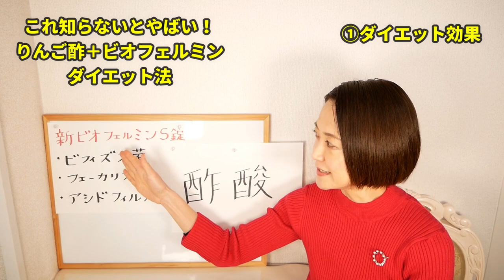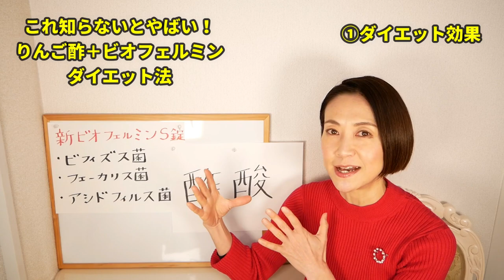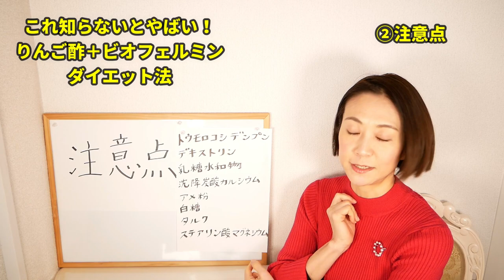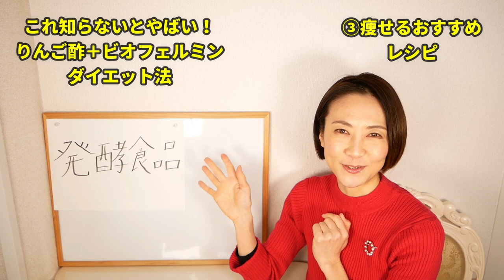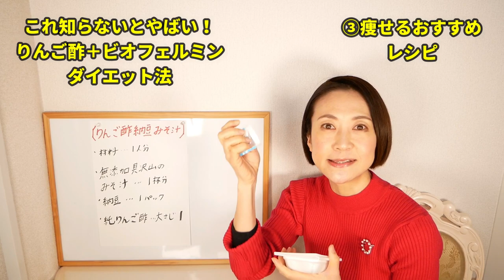りんご酢とビオフェルミンダイエット始める前に見てください！【知らないとやばい】｜腸活